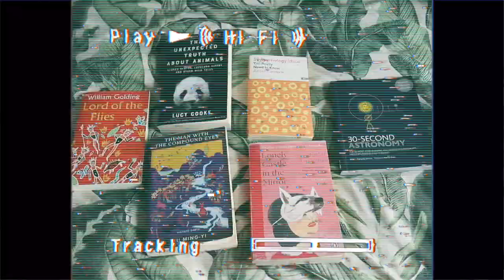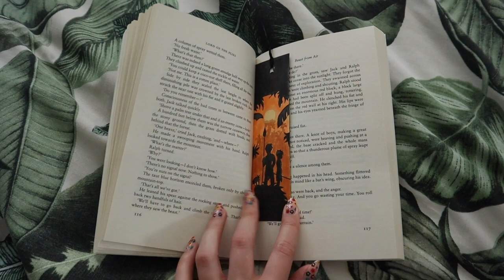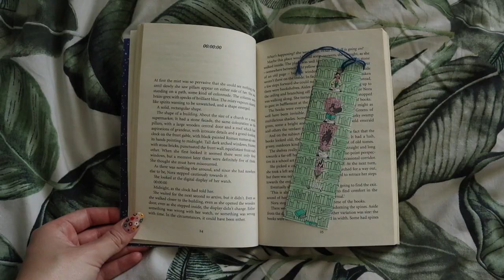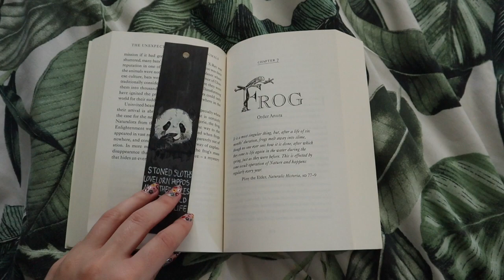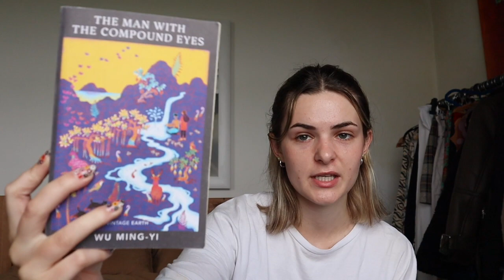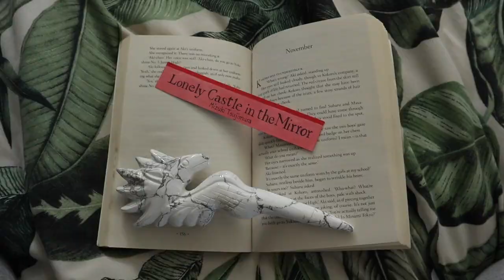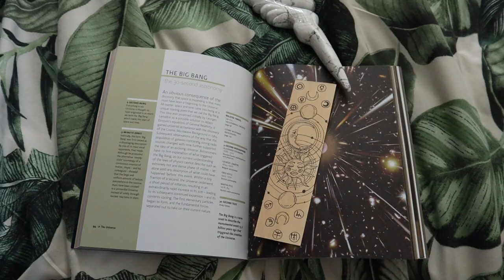books & bosigran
hey there ☺